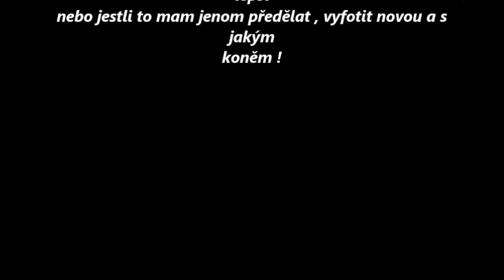Lat's play Star Stable Online 15 zdobení sněhuláka , fotky a konec nikde !